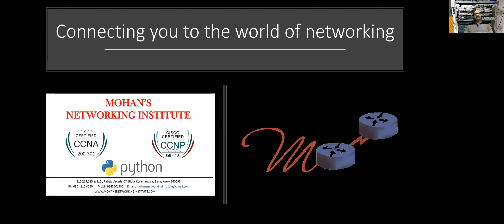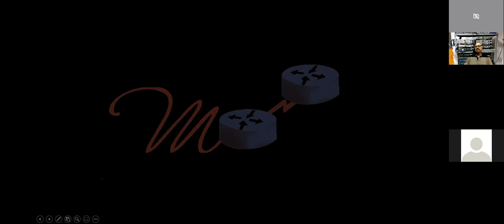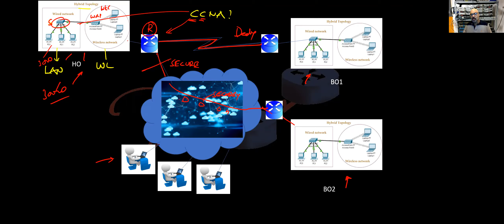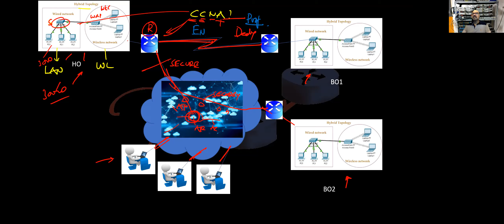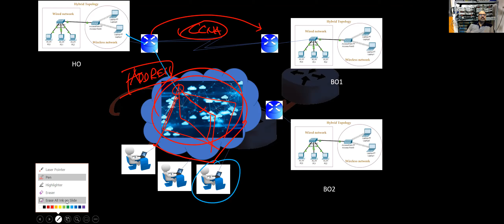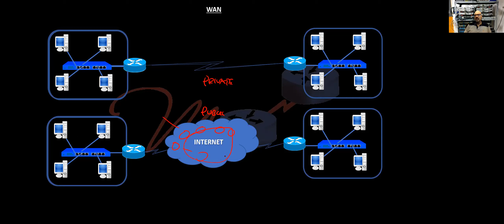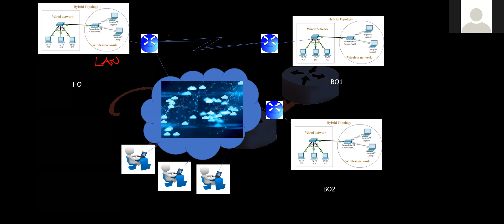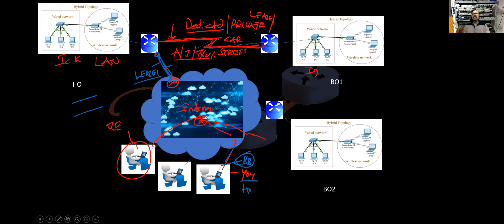CCNA 200 - 301 Introduction By B.L. Mohan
Understanding about how internet connectivity is enabled using routers and switches . All about Computer Networking Domain.